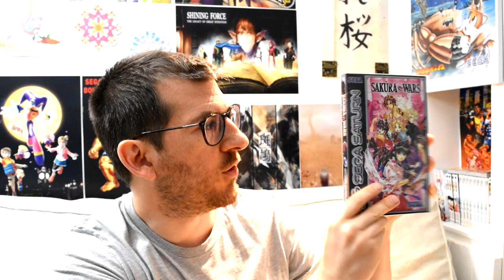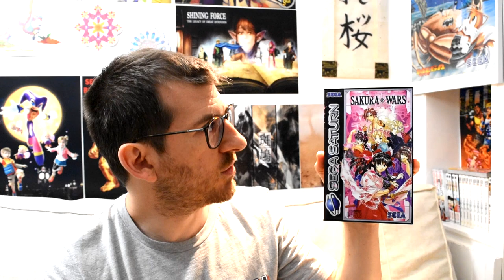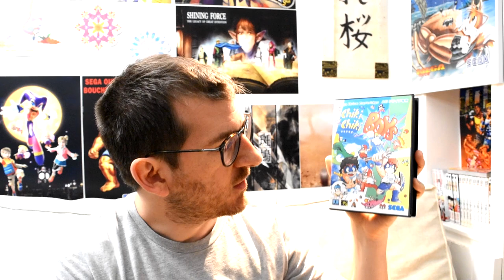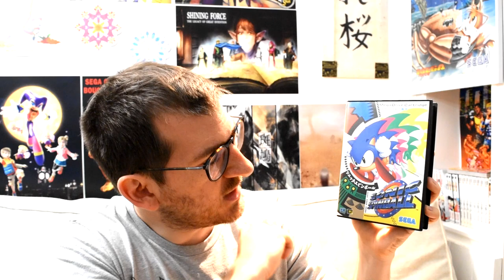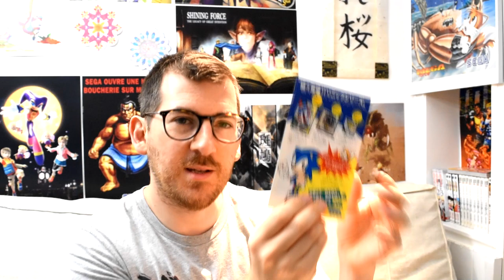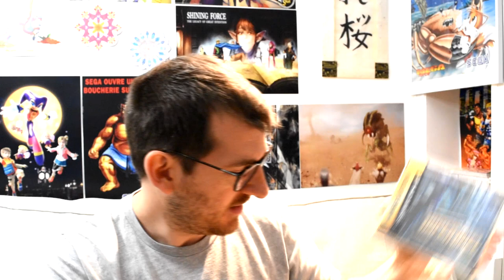💰 Achats JEUX VIDEO RETROGAMING du mois de JUIN 2020 💰 Le plein de SEGA Saturn et de MEGADRIVE 💰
Un mois de juin exclusivement sur 2 consoles en terme d'achats, de la Saturn et de la Megadrive ! On ne change pas une équipe qui gagne évidemment ! On commence fort avec un jeu que je recherchais depuis 2 ans à prix correct ! Après pas mal de recherche, ENFIN Hyper Duel dans la collection !

TRC